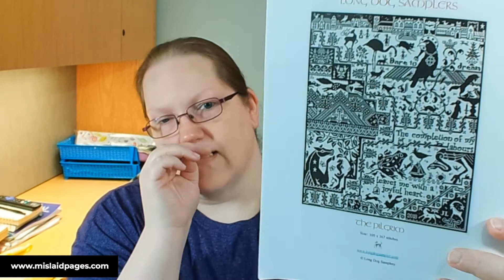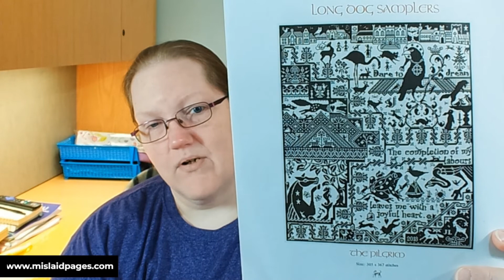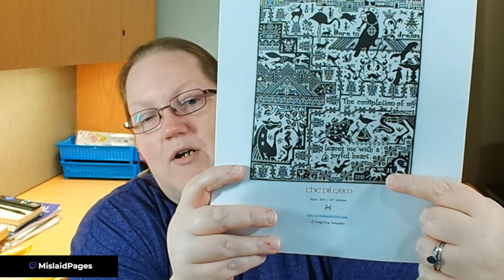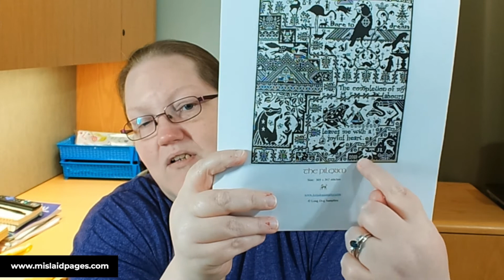Flosstube #81 - New Desk & Rainbows Forever!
My Link Haven is currently under construction but will be back soon! In the meantime, here are a few helpful links:

Get your own Toast Kitty Needleminder and check out some awesome stitchy designs by Kell at their Etsy shop

Check out MarromyCraft's designs, inspired by the textile heritage and decorative architecture of her motherland at her Gumroad

Below are some boots-on-the-ground organizations that work to support and uplift 2SLGBTQIA+ people and to protect, support and provide reproductive freedom in my area. Feel free to donate to any or all of these or for similar organizations that work in your own community!

- Equality Virginia - is the leading advocacy organization in Virginia seeking equality for lesbian, gay, bisexual, transgender, and queer (LGBTQ) people.
EV is building a fully inclusive Commonwealth by educating, empowering, and mobilizing Virginians to ensure all LGBTQ people are free to live, love, learn, and work.

Both of the organizations below support and provide reproductive health services to ALL pregnant people (not just women) in Richmond and other parts of Virginia and surrounding areas.

- Richmond Reproductive Freedom Project - seeks to further Reproductive Justice by providing practical and financial support for abortion services in Virginia and surrounding communities. RRFP strives to be a resource to the community by engaging in grassroots advocacy for the full spectrum of reproductive rights

- Blue Ridge Abortion Fund - provides community members with financial support, transportation, and lodging assistance for abortions. Through education and community outreach, we reduce stigma and increase awareness

or shop my Etsy store (MislaidPages): ttps://